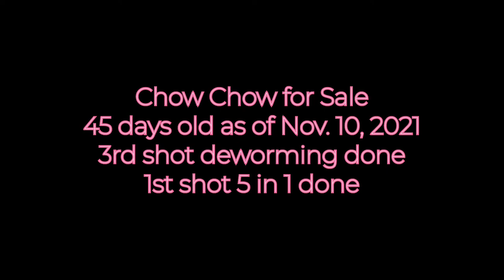Chow Chow 2021